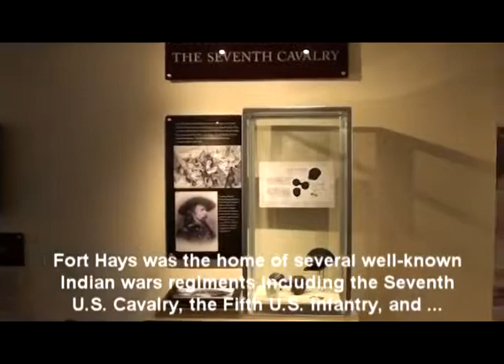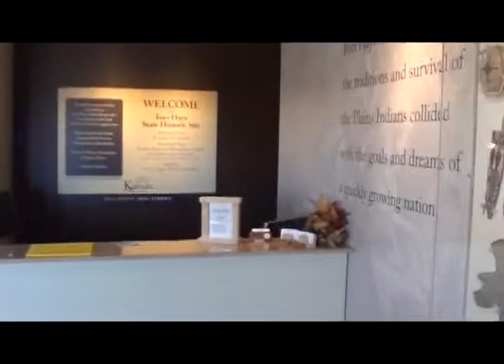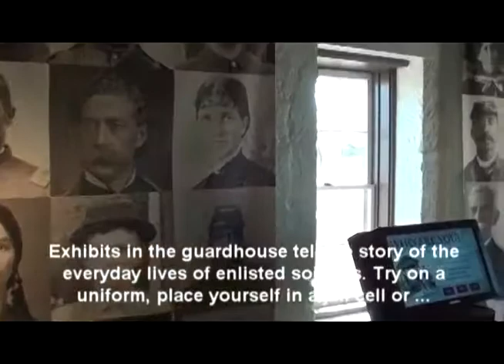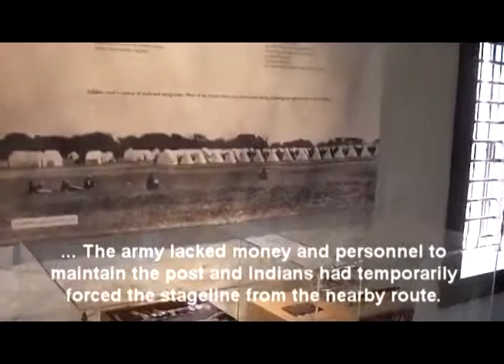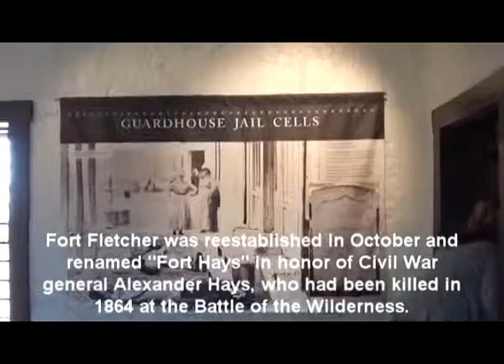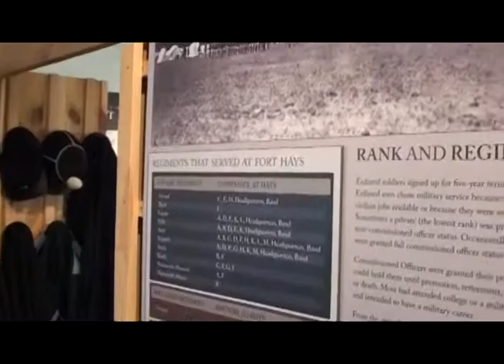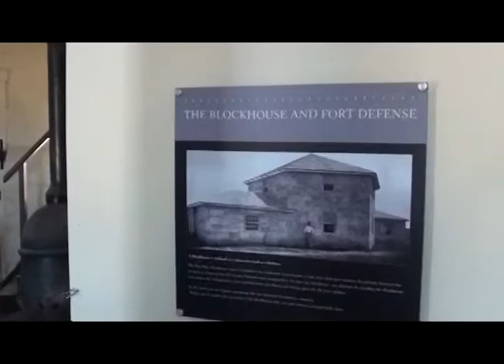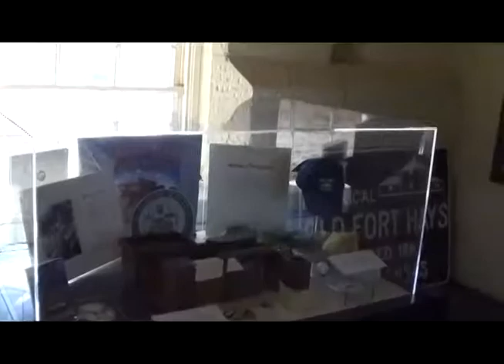Fort Hays Kansas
Fort Hays, Kansas was an important frontier outpost of the United States Army located in Hays, Kansas between 1865 and 1889. Fort Hays was the home of several well-known Indian wars regiments including the Seventh U.S. Cavalry, the Fifth U.S. Infantry, and the Tenth U.S. Cavalry, whose black troopers were better known as buffalo soldiers. The fort was originally located about five miles south of present day Walker, Kansas.